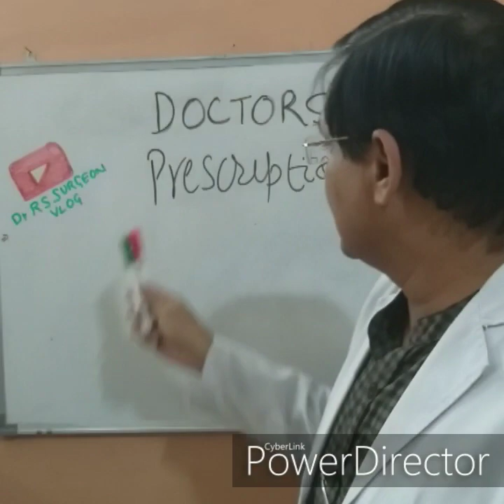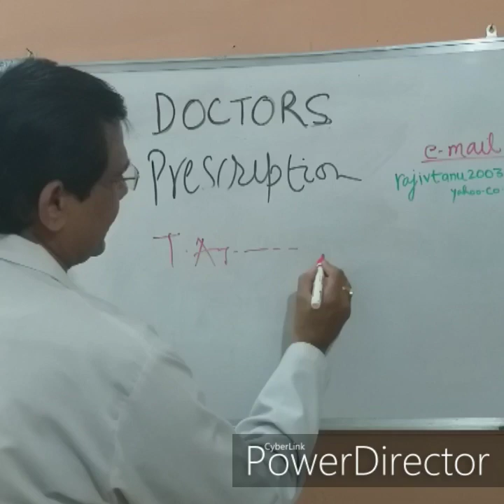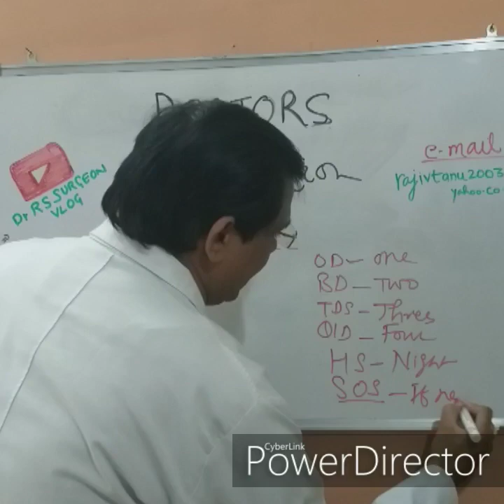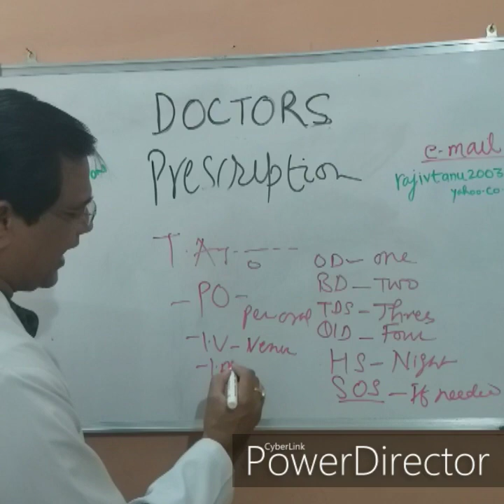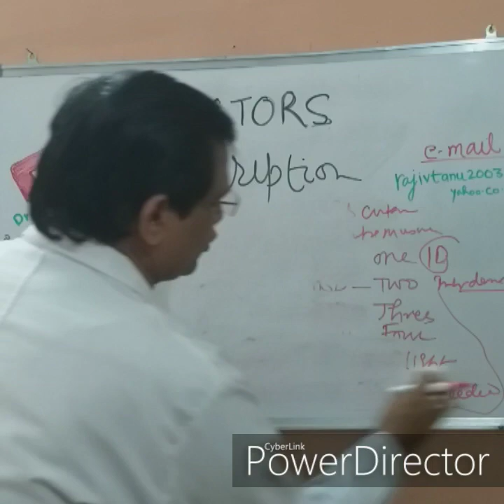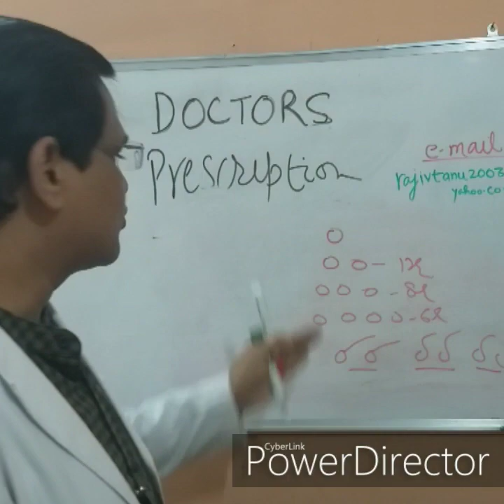डॉक्टर का प्रिशकृप्शन कैसे पढें।दवा कैसे खानी है?डॉक्टर की पर्ची समझें।Reading doctors prescription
How to take medicines prescribed by doctor?